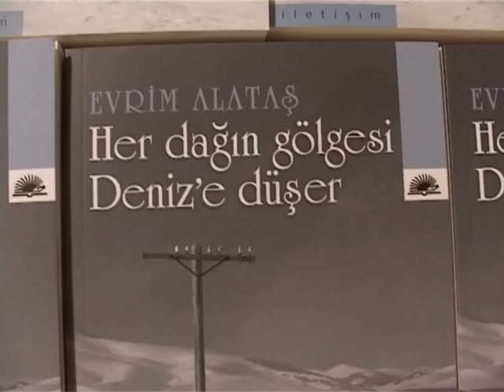Evrim Alataş Her Dağın Gölgesi Denize Düşer Söyleşi-Diyarbakır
Evrim Alataş, Her Dağın Gölgesi Denize Düşer, Diyarbakır, Amed